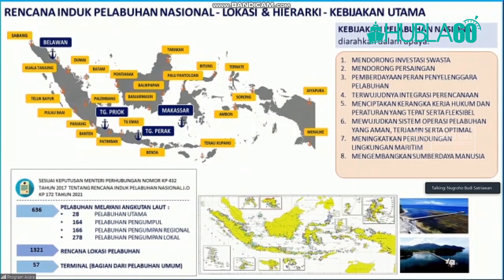Hubla 60 - Kemenhub Segera Tetapkan Alur Pelayaran Pelabuhan Fak Fak Mendorong Perekonomian Papua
KawanLaut, Kementerian Perhubungan cq Direktorat Jenderal Perhubungan Laut terus mendorong kemajuan transportasi laut di wilayah Papua. Kali ini, Direktorat Kenavigasian akan segera menetapkan alur-pelayaran masuk Pelabuhan Fakfak di Provinsi Papua Barat.

Pelabuhan Fakfak pada saat ini berfungsi sebagai pengumpul dan distribusi barang melalui program tol laut serta penumpang melalui jalur/rute pelayaran kapal-kapal nusantara yang masuk ke pelabuhan Fakfak, diantaranya kapal KM Tatamailau, KM Ciremai, dan KM Nggapulu yang dioperasikan oleh PT. Pelni.

Hal ini disampaikan oleh Direktur Kenavigasian, Hengki Angkasawan saat membuka acara Focus Group Discussion (FGD) Rencana Penetapan Alur-pelayaran Masuk Pelabuhan Fakfak Provinsi Papua Barat, di Bogor, Kamis (3/11).